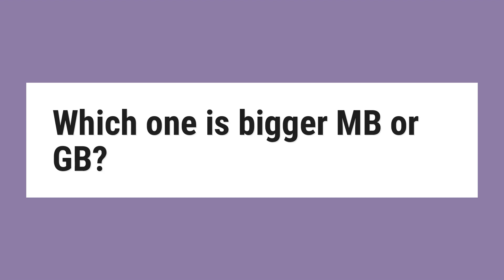Which one is bigger MB or GB?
KB, MB, GB - A kilobyte (KB) is 1,024 bytes. A megabyte (MB) is 1,024 kilobytes. A gigabyte (GB) is 1,024 megabytes. A terabyte (TB) is 1,024 gigabytes.